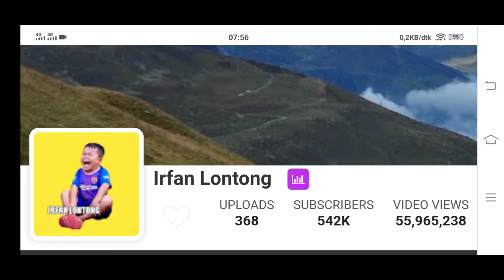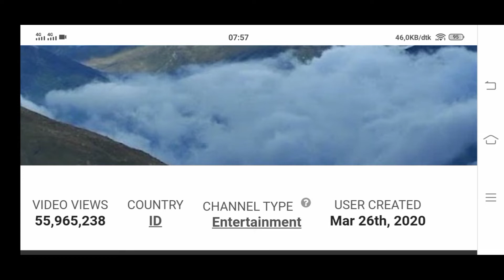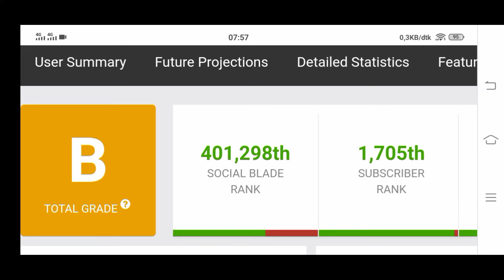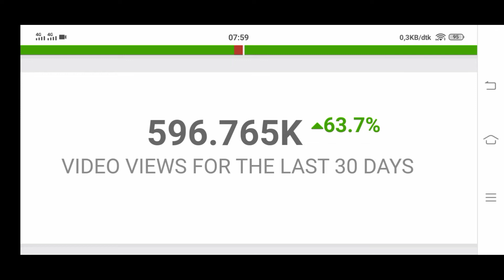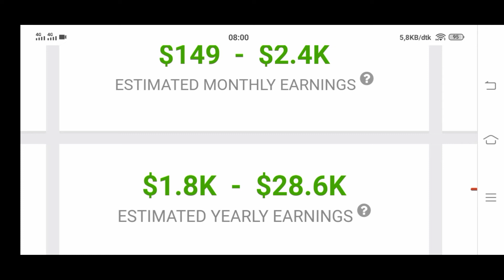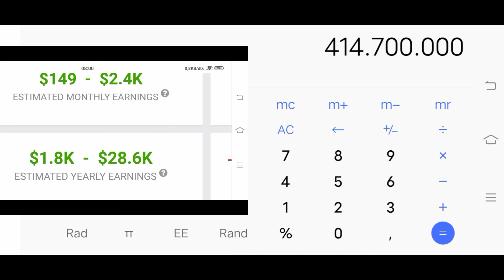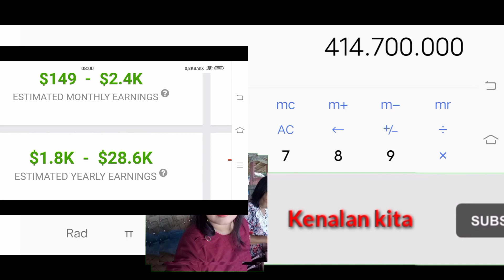Gaji YouTube Irfan Lontong terbaru bisa beli sawah